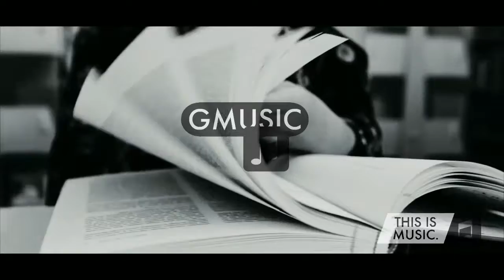R3HAB & Clara Mae & Frank Walker - More Than Ok|Music Visualizer Gmusic